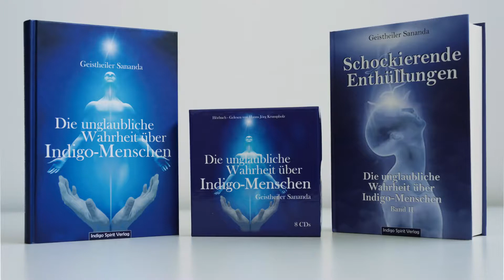Reupload Der mysteriöse Mann mit den unfassbaren Heilkräften! 4. Sananda-Treffen Geistheiler Sananda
Geistheiler Sananda Reupload! Der mysteriöse Mann mit den unfassbaren Heilkräften! 4. Sananda-Treffen im Oktober 2018

Urheberrecht: Geistheiler Sananda
Youtube-Kanal: Unglaubliche Spirituelle Wahrheiten TV